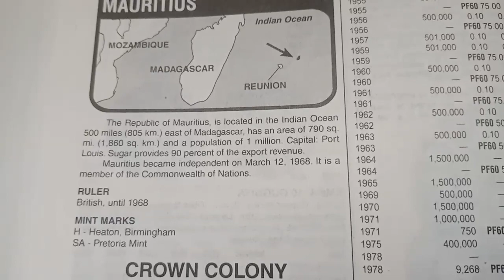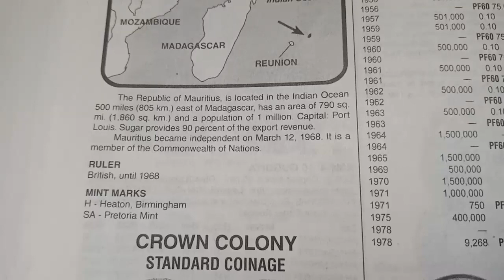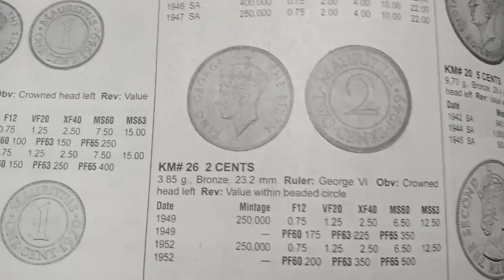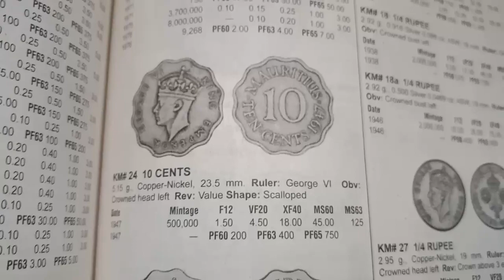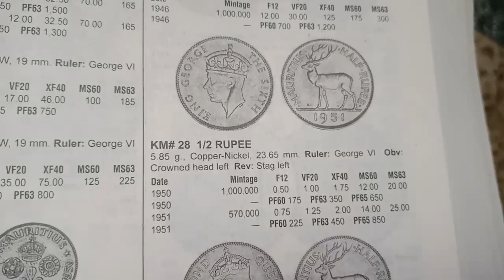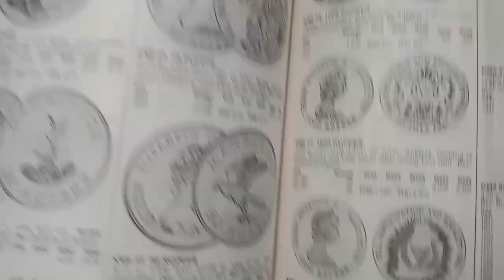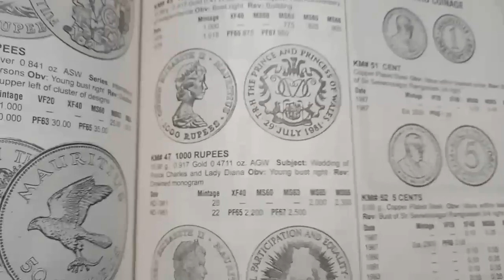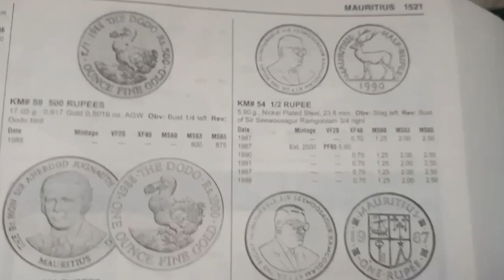Old Mauritius Coins Value and Price | Most Valuable Mauritius Coins Value | Rare Mauritius Coins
Namaskar dosto, MA hament aapka bahut bahut swagat karta hu golden collection channel ma, dosto aaj hum aapko most valuable Mauritius country ka coins ka market value bataya gai, umeed karta hu aapko video pasand aya hoga.

most valuable Mauritius coins,
old Mauritius coin value,
old Mauritius coin price,
rare Mauritius coins value,
price of old Mauritius coins,